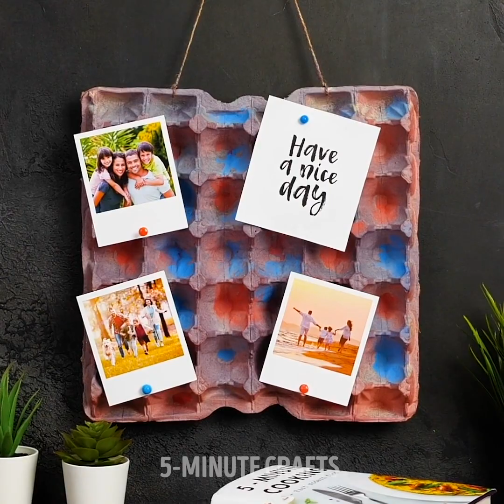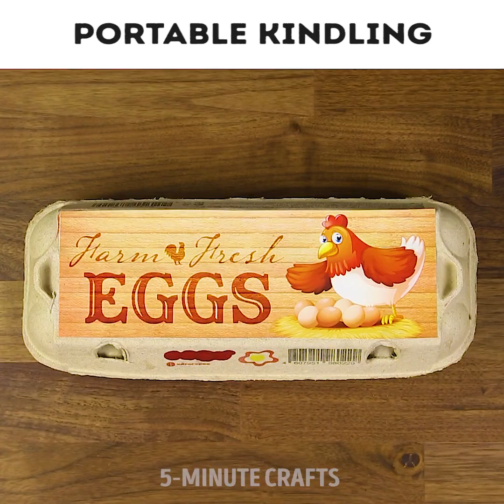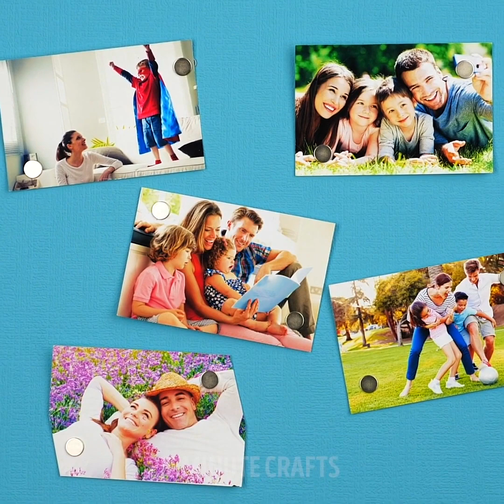CREATIVE IDEAS TO REUSE EGG TRAYS || 5-Minute Decor DIYs For The Whole Family!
DIY FURNITURE FROM EGG TRAYS
We prepared creative ideas to reuse egg trays that you’ve never thought of before! Here you'll find alternative egg trays uses, organizing and decorating hacks for your bedroom and amazing DIY crafts for your home you'll really like!

TIMESTAMPS:
00:14 Amazing DIY plant pot
01:15 Easy way to make a rubbish bin
02:10 DIY clutch from egg tray
03:11 Sewing case
04:15 Creative decoration for your mirror
05:15 Alternative uses for egg trays
06:13 Brilliant idea for gardeners
07:20 Creative way to upgrade curtains
08:22 Handy way to store office supplies